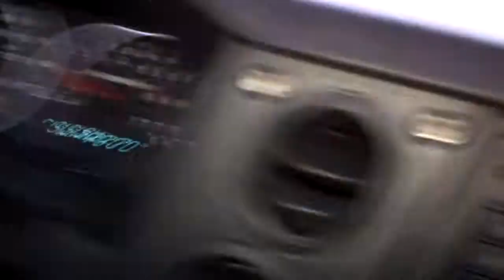Appreciate Everything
Have a good day. -im just sayin-